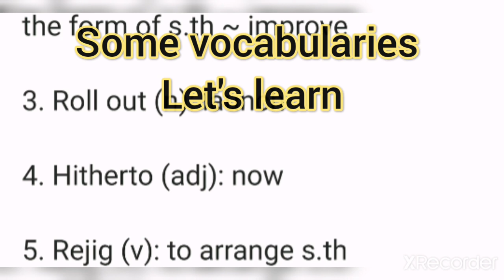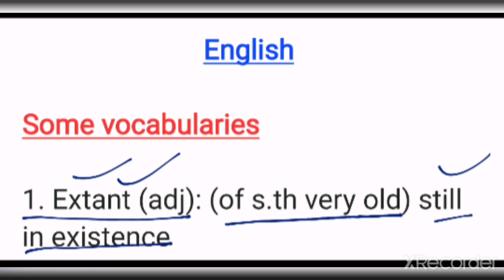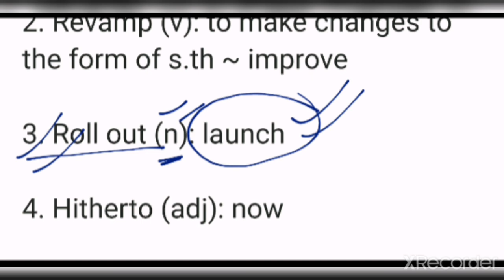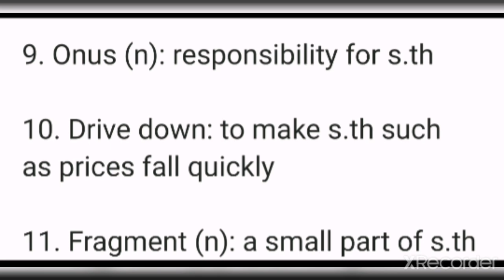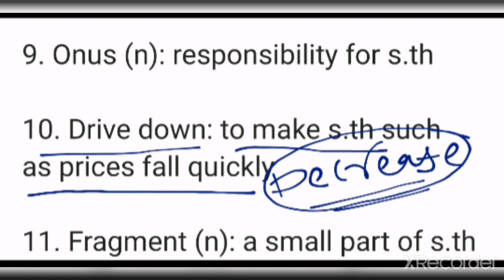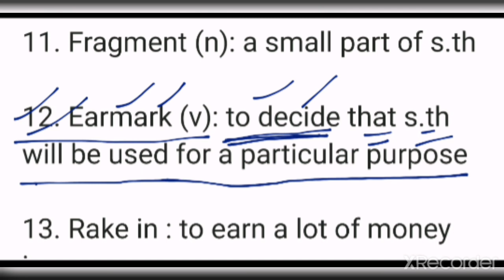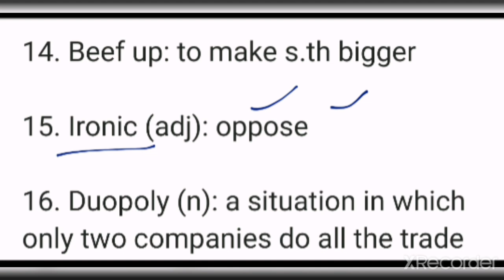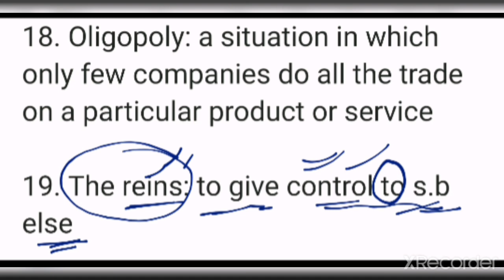| Some vocabularies | Let's learn |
English by: Ajay Sir